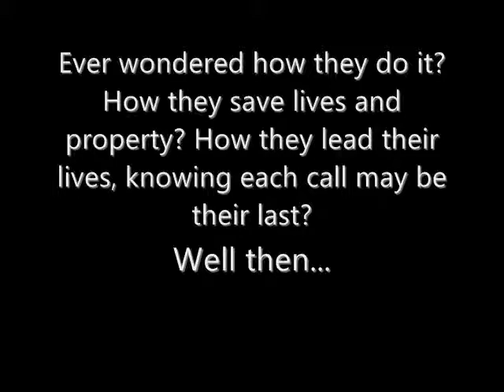The Ponyville Volunteers Trailer 1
In 1921, the citizens of Ponyville organized a bucket brigade to help stop the spread of a fire at the old town hall. Even though the hall burned to the ground, it spread to no other buildings due to their efforts. This devastating fire resulted in calls for change.

By 1922, 16 stallions in the town had volunteered to fight fires in the town as part of the Ponyville Volunteer Fire Department. Responding with an Ex-Canterlot steamer for Engine 1, a town-built Hose and Chemical Wagon for Engine 2, an Ex-Canterlot 65' tiller for Truck 1, and an Ex-Appleloosa water tender as Engine 3, they managed to save the town from destruction after a devastating fire burned 3 houses in their first call to action.

Today, with 5 stations, 10 Engines, 1 Truck, 2 Rescues, 5 Ambulances, 2 Crash Trucks, 4 Brushes, 2 Breakers, 3 chiefs, 15 captains, 15 lieutenants, and 122 firefighters, the PVFD covers a town with a population of 16,000 and an area of 56 Square Miles, plus parts of the Everfree Forest and the civilian section of the Ponyville County Airport. They also have mutual aid agreements with the South Ponyville Volunteer Fire Department, E-FIRE District 2, Canterlot Provincial Forest Fire Control District 1, and the Ponyville Air Reserve Base Fire-Rescue Department.

This story covers the lives of those who protect the town from fire and assist those who need medical help. We are not paid a single bit for their work, yet we get the job done and are committed to their community. This story covers the sad moments and the happy moments, the tragedies and the triumphs, and the heart-stopping incidents that put you at the edge of your seat.

We are...

The Ponyville Volunteers.

(Rated Teen for Language, Violence, Death, and Dialogue.)